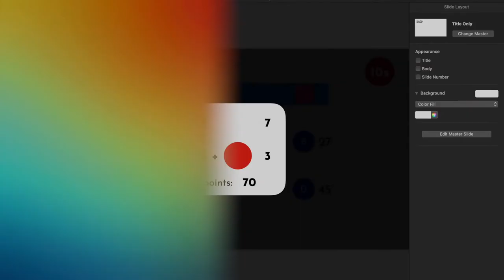JS PROJECTS 2020 - KIRISH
Ushbu yangi bo`limda biz JavaScript, HTML va CSS dan foydalangan holatda turli xil loyihalarni qilishni boshlaymiz. Ushbu kanal sizga manfatli bo`layotgan bo`lsa biz bundan juda mamnunmiz😊.

Do`stalaringizga xam ulashing👩‍💻🧑🏼‍💻 va biz bilan dasturlashni o`rganing(🤝).Ha aytgancha obuna bo`lmagan bo`lsangiz obuna bo`lishni xam unitmang.

-go coding go-